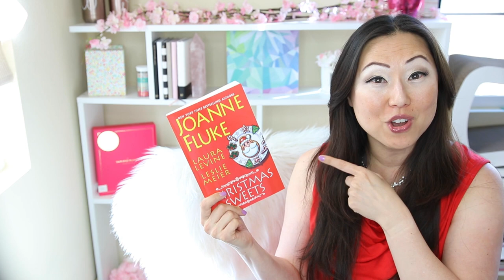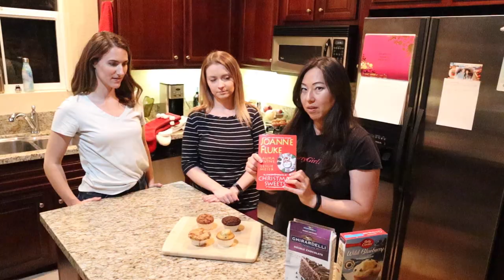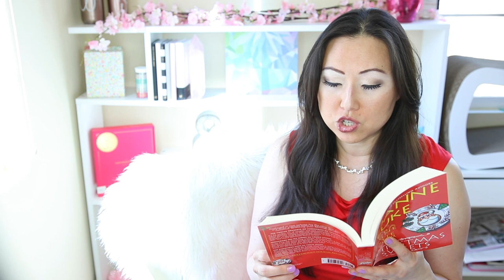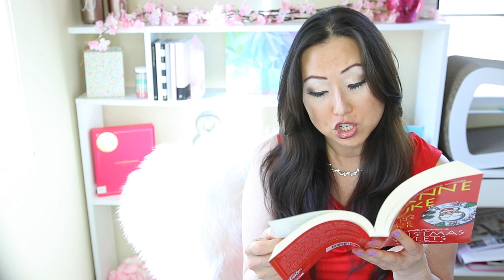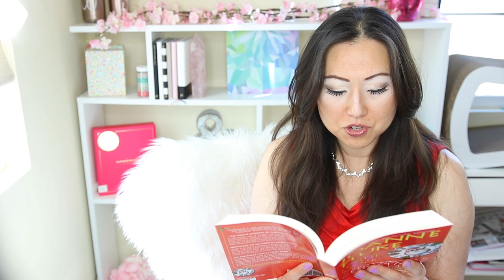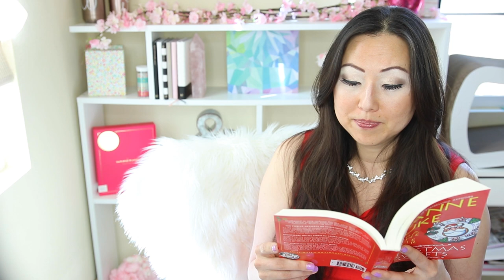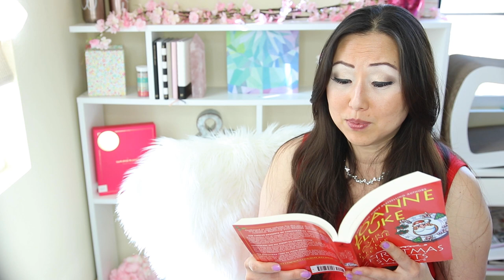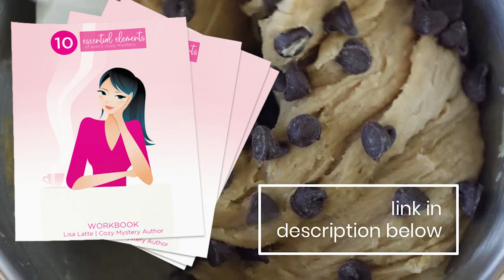Cozy Escape Book Club | December Read Aloud Christmas Sweets Joanne Fluke Laura Levine Leslie Meier